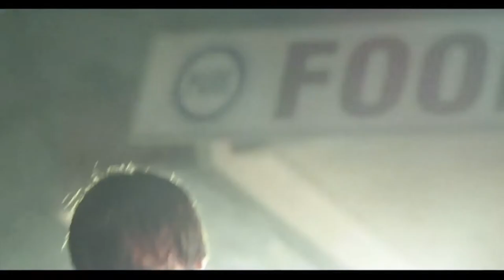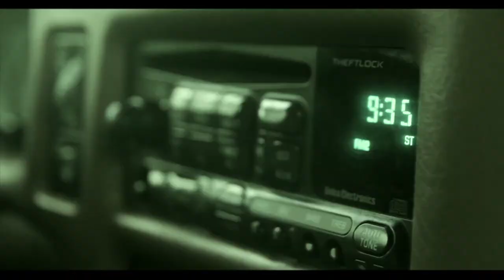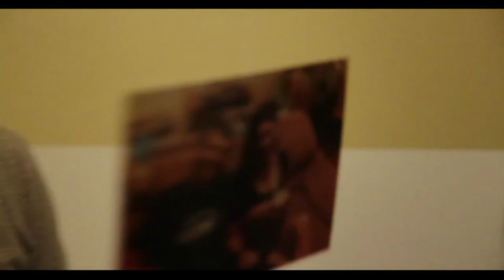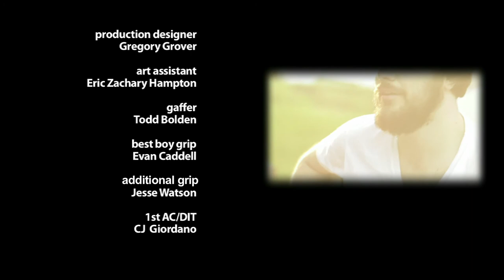Breather: a Turtle Bangs Short Film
"Breather" is a long form music video featuring 3 songs by the Turtle Bangs. This project was made possible with funds from the MTSU Film Guild.

Songs
"I Will Be Amazed"
"There Is No Time"
"Say"
a Planet Sun Production
Cast
Anvita Upadhyaya
Adam Drake
John Feuerbacher
Produced by
J. Michael Robbins
Cade Snyder
Written & Directed by
Chris Ranker
Director of Photography/ Editor
Daniel Henry
Production Design by
Gregory Grover
Turtle Bangs Contact